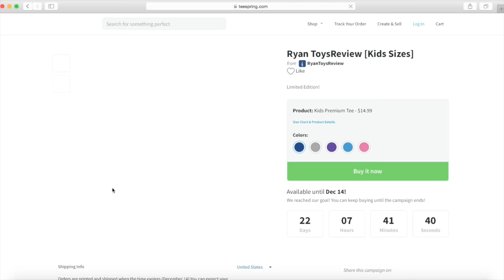SUPERHERO KID RYAN TOYSREVIEW LIMITED EDITION T-SHIRT Family Fun For Kids Egg Surprise Toys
Ryan ToysReview as Red Titan Kid Superhero In Real Life season 1!  Due to Popular Demand, Ryan ToysReview First Ever Limited Edition T-Shirt available for the holiday season!
Available until Dec 14, 2016 to ship in time for the holiday season!!!
 Adult and Kids Size with Many Colors to choose from!

Pictures Time!

Ryan's Family had a family fun time playing dress up with Ryan trying to open surprise eggs with Surprise toys inside but dinosaur T-Rex steal the egg surprise! Ryan transform to Superhero Kid Red Titan with Super Strength power and ride on his police Wheels Ride On Car for kids to take back the egg!

RYAN GOT HIS FLU SHOT Doctor Checkup Toy Hunt McDonald Happy Meal Toys EVERYDAY WITH RYAN TOYSREVIEW

TWIN BABIES FIRST SHOTS at the doctor checkup Baby Girls Vaccine shots EVERYDAY WITH RYAN TOYSREVIEW

WE FOUND A MOUSE IN OUR PANTRY Ryan prank Daddy RC Rat Gummy Rat Candy EVERYDAY WITH RYAN TOYSREVIEW

Kids Family Fun Trip to the Farm Halloween Pumpkin Patch Corn Maze Children Activities Kids Toys

TOY HUNT at Toys R Us RYAN TOYSREVIEW Paw Patrol Power Wheels Disney Cars Peppa Pig Blaze Kids Toys

Kids Family Fun Trip to the Farm Animals Giant Slide Inflatable Bounce Children Activities Kids Toys

TOY HUNT Ryan ToysReview Shop for Halloween Disney Cars Hot Wheels Peppa Pig Thomas Trains Kids Toys

CHILDREN'S MUSEUM Family Fun Trip to Kids Indoor Play Area with Children Activities and Kids Toys